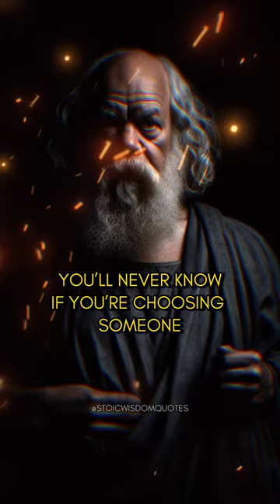❤️ True Love | Socrates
This dialogue presents a modern reimagining of a conversation between a student and the renowned philosopher Socrates in ancient Greece. It communicates a timeless philosophical concept often associated with Socrates, which has been echoed throughout history. The central idea emphasizes the importance of finding contentment and inner reflection in one's own company before embarking on a quest for companionship or romantic relationships. This philosophy underscores the significance of self-awareness, as it can guide individuals to make relationship choices based on genuine love and compatibility, rather than succumbing to the fear of solitude or societal pressures. It underscores the journey of self-discovery and personal growth as a fundamental step before pursuing romantic endeavors.